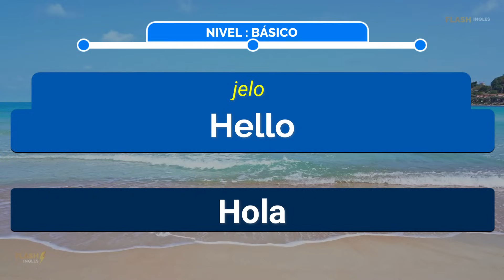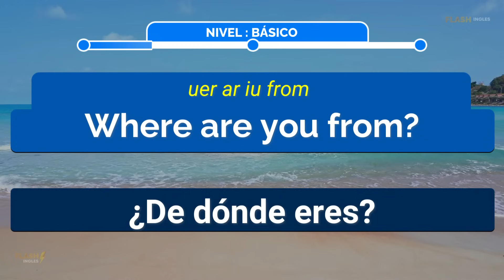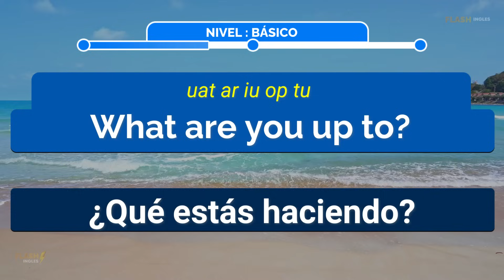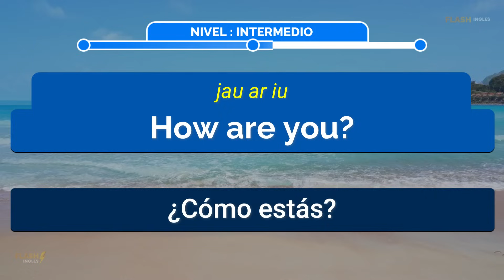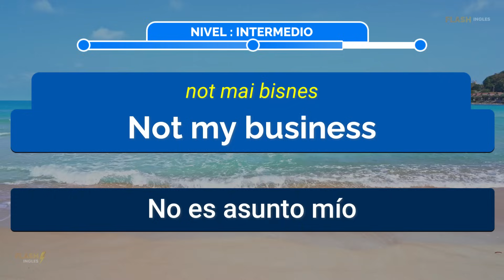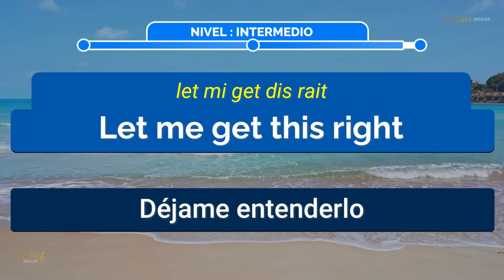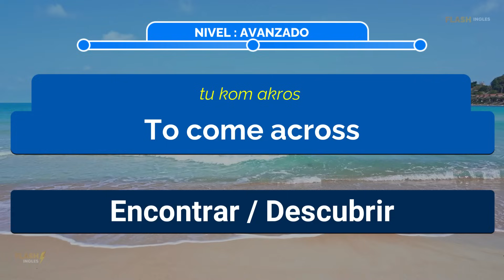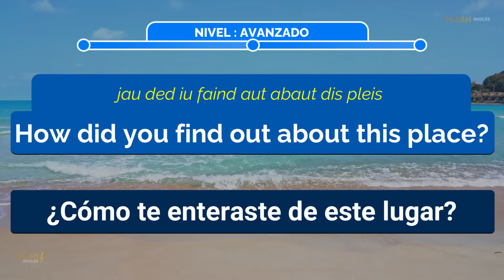🧠 SOLO TIENES QUE APRENDER ESTO Y DOMINARÁS EL INGLÉS MÁS RÁPIDO Y FÁCIL ✅CURSO DE INGLÉS COMPLETO 🚀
👅✅ Aprende a hablar inglés de manera efectiva y fluida con nuestro curso completo de inglés! En este video, te mostraremos todo lo que necesitas saber para empezar a hablar en inglés, desde el nivel básico hasta el avanzado. 🧠

Nuestro curso está diseñado para que puedas aprender inglés de manera progresiva y a tu propio ritmo. Comenzaremos por enseñarte las bases del idioma, como la gramática, el vocabulario y la pronunciación. Después, avanzaremos hacia temas más complejos, como la escritura y la comprensión auditiva. 🚀

Además, nuestro curso incluye ejercicios prácticos y actividades interactivas para que puedas aplicar lo que has aprendido y mejorar tu habilidad de comunicación en inglés. También tendrás acceso a recursos complementarios, como material de lectura, videos y ejercicios de gramática.